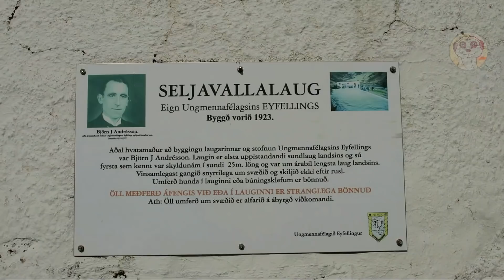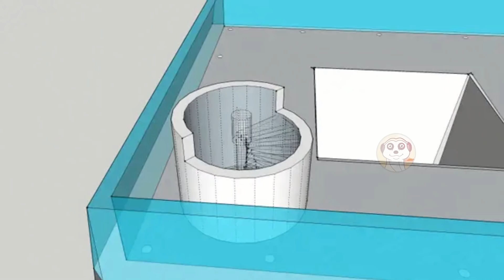QUESTE PISCINE INCREDIBILI ESISTONO DAVVERO !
Da Singapore alle Hawaii, ecco le piscine che non crederai ESISTANO DAVVERO.